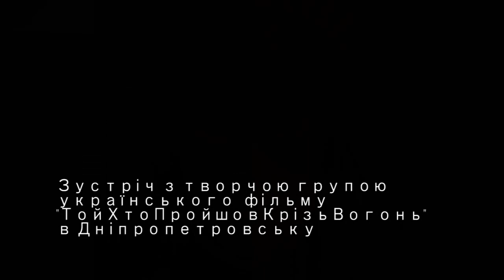«ТойХтоПройшовКрізьВогонь» в Дніпропетровську.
Сьогодні в Дніпропетровскьку відбулась зустріч з творчою групою повнометражного художнього фільму «ТойХтоПройшовКрізьВогонь». Це перша в новітній історії вітчизняного кінопрокату картина, повністю створена в Україні, що увійшла до десятки лідерів прокату.
Презентували картину в нашому місті актори Віктор Андрієнко, Олексій Колесник, Олег Примогенов, прес-аташе Дмитро Іванов та продюсер фільму Андрій Суярко. На жаль, через хворобу, не зміг приїхати режисер Михайло Іллєнко, але промовив до глядачів через відео звернення. Наприкінці заходу учасники отримали символічні грамоти подяки за розвиток українського кінематографу.

Організаторами заходу виступили Продюсерський центр «ІнсайтМедіа», НПП «Плазмофор», Міжнародна громадська організація «CinemaHall» та ДУЕП ім. Нобеля.

Нагадаємо, що український фільм «ТойХтоПройшовКрізьВогонь» у Дніпропетровську можна побачити з 16 лютого в кінотеатрах Мост, Материк та Правда-кіно.